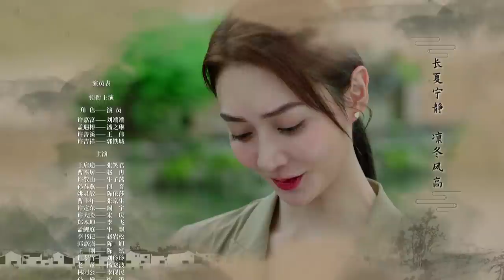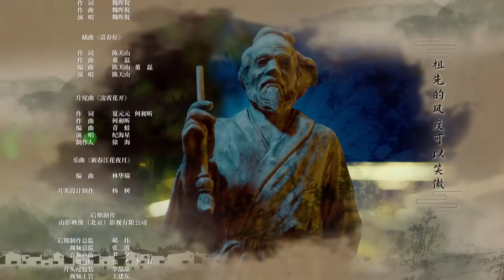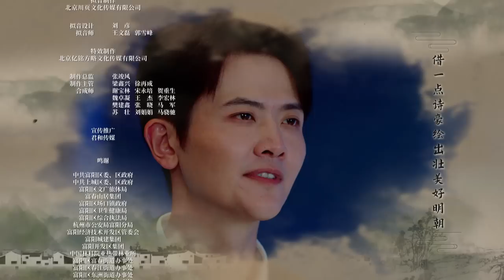[Multi-sub]《富春山居》28 | 刘端端 潘之琳 王伟 郭铁城